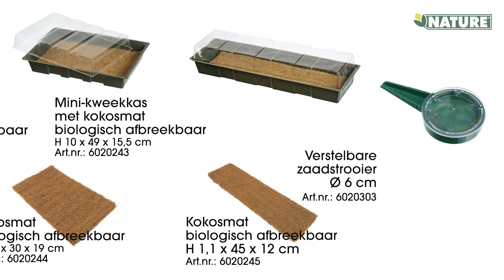MINI-KWEEKKAS MET BIOLOGISCH AFBREEKBARE KOKOSMAT-NL